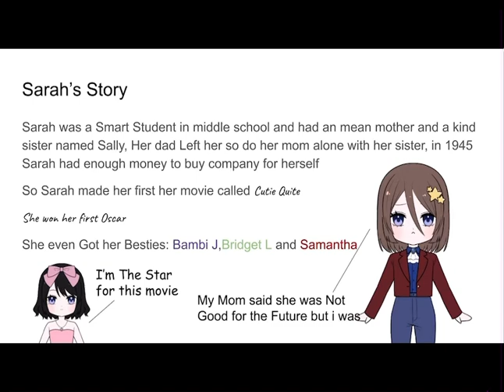SPL studios is a great fictional company for all singers and musicians￼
Sarah, Bambi and Bridget were working hard on there products ￼and songs